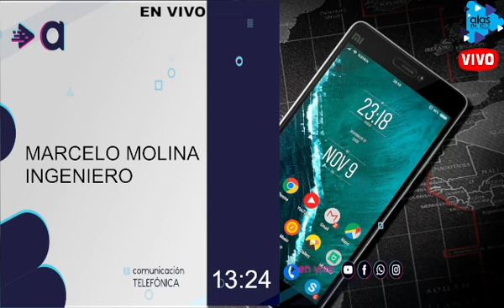MARCELO MOLINA - RESUMEN DE NOTICIAS - 14-06-23